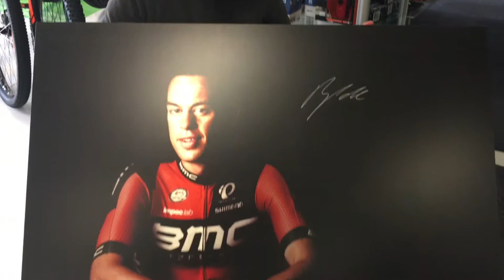Scott Gelston talks about his photograph of Richie Porte